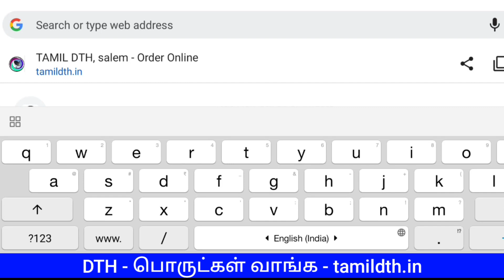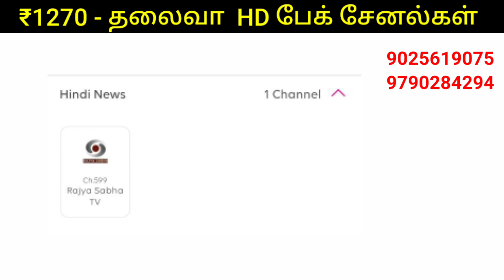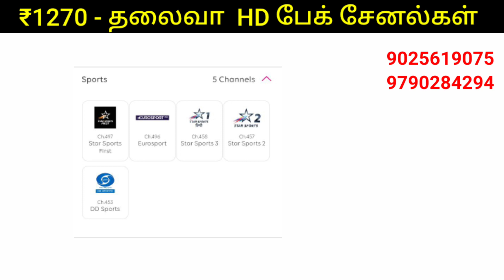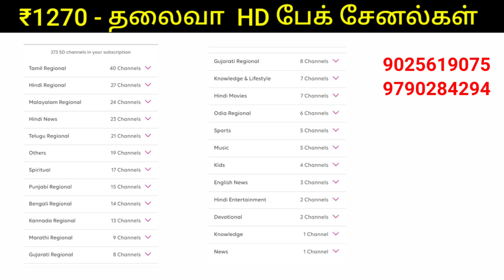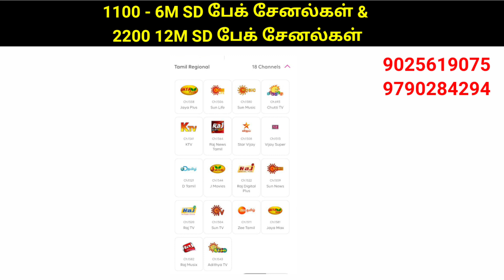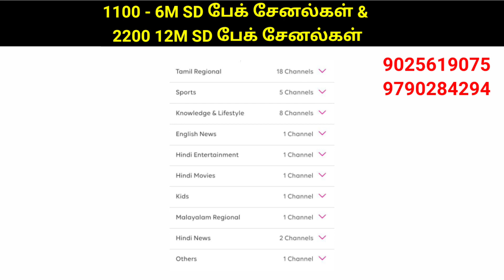TATA PLAY - 6 மாத (ம) 12 மாத தமிழ் பேக்கேஜ்கள் || TATA PLAY - 6 MONTH & 12 MONTH Tamil packages